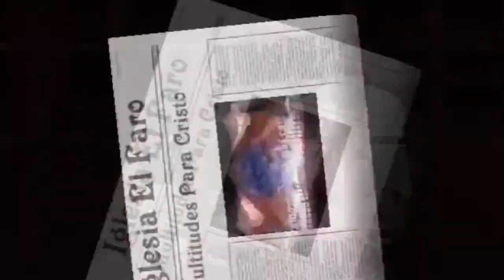Adorale En Los Malos Tiempos - Servicio De 2/25/2018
-  Worship Him In The Bad Times -

Iglesia El Faro  - Multitudes Para Cristo  -
1011 Butler St, Philadelphia, PA